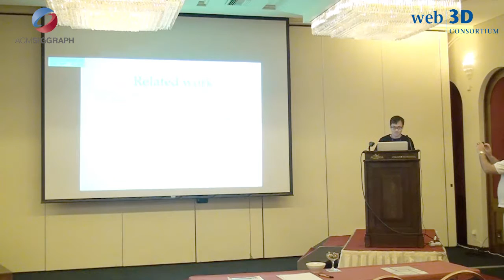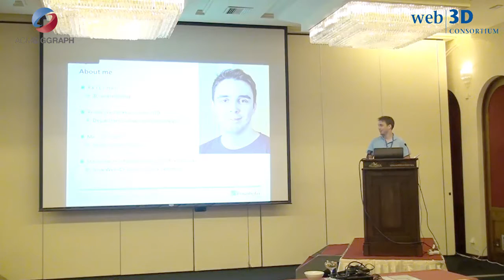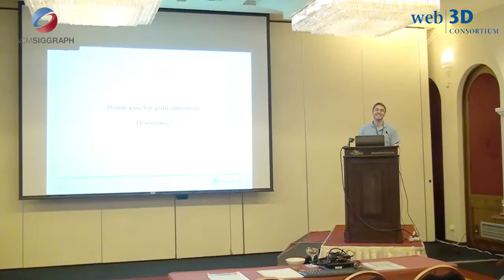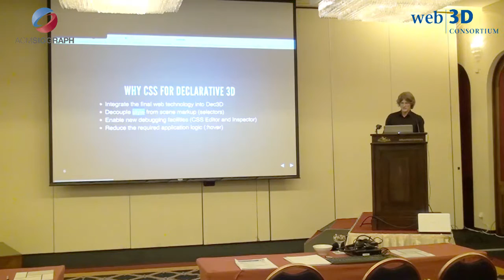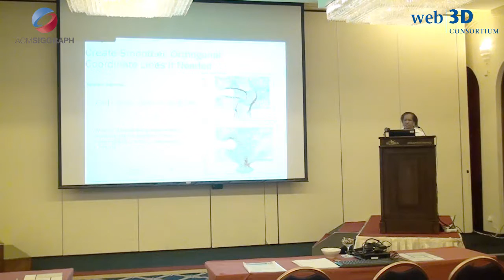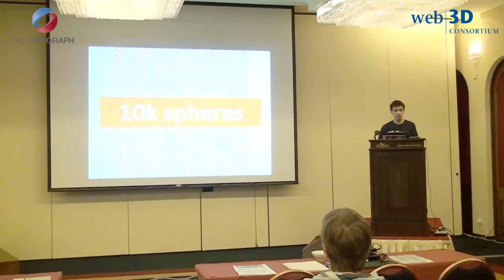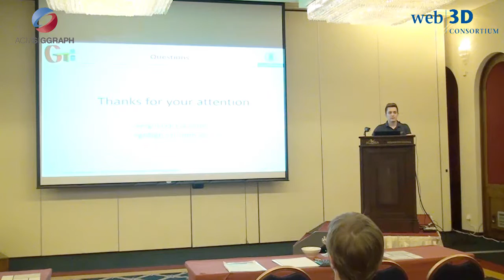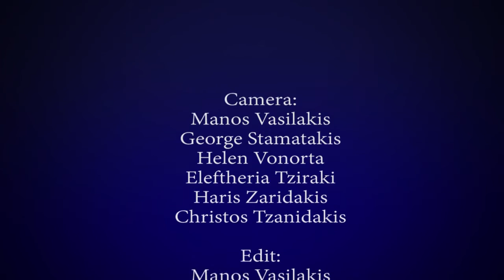Web3D 2015 Conference, June 20 part 1